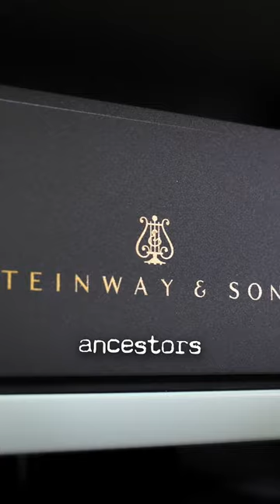The Steinway Lyngdorf system Experimence™ TRAILER